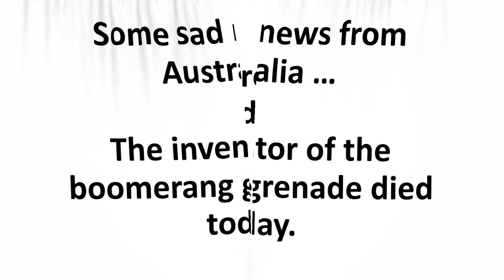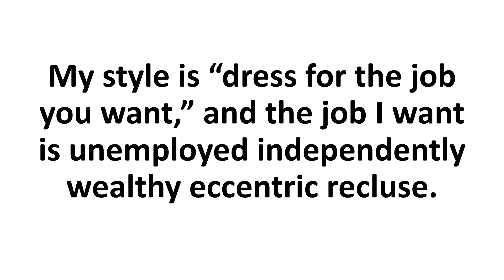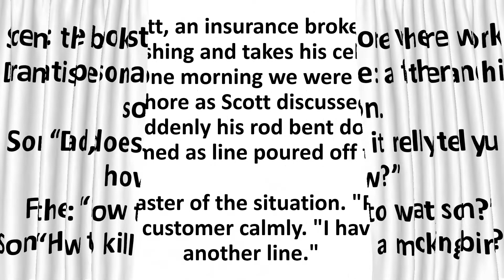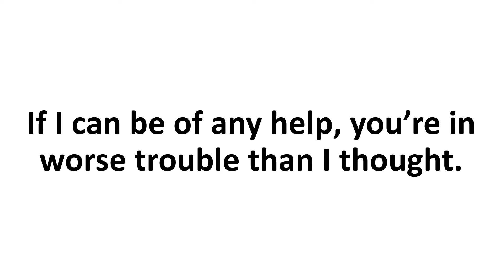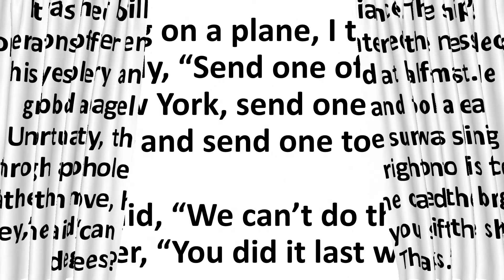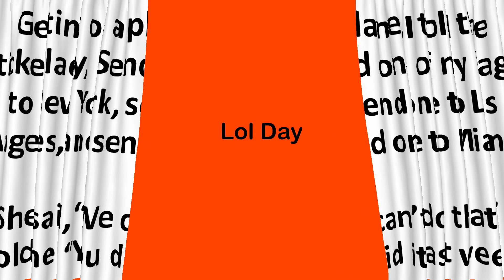Best Funny Jokes Episode 58